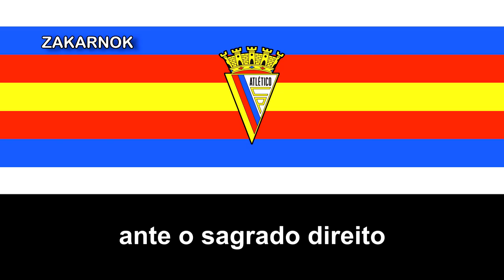Himno del Atlético Clube de Portugal (Hino do Atlético Clube de Portugal)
El Atlético Clube de Portugal es un club deportivo portugués localizado en la freguesía de Alcântara, Lisboa. Fue oficialmente fundado el 18 de septiembre de 1942 como club de fútbol. Además cuenta con secciones de baloncesto, fútbol femenino y fútbol sala.

La entidad fue fundada a raíz de la fusión de dos clubes, el União Lisboa y el Carcavelinhos, y vivió su etapa dorada en los años 1940 con dos subcampeonatos de la Copa de Portugal (1946 y 1949). Se mantuvo en Primera División hasta finales de la década de 1970, y desde entonces ha reducido su actividad hasta convertirse en un club semiprofesional.